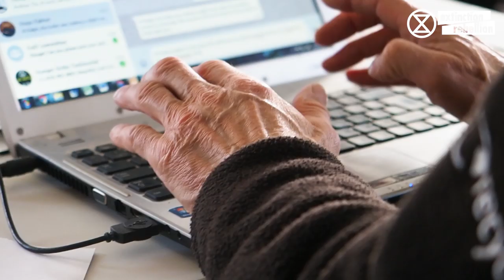Rebel Ringing - a how-to guide | Extinction Rebellion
Rebel Ringing is part of how we grow Extinction Rebellion as a movement - here are our tips on how to do it.

Filmed & Edited by Lindford Lowe